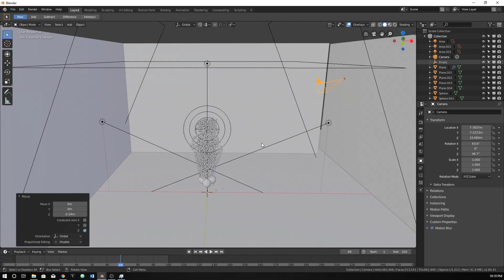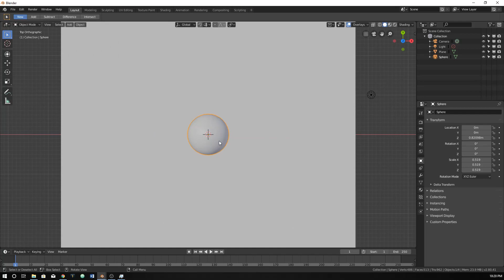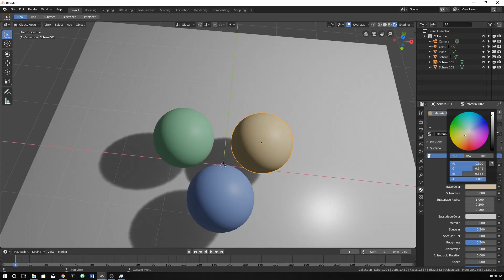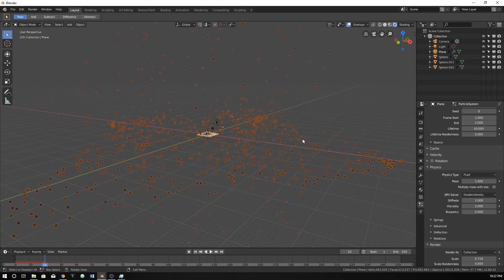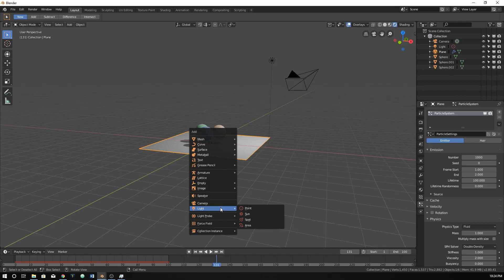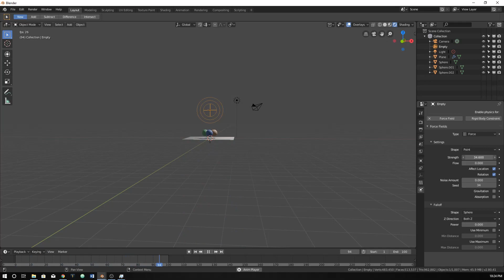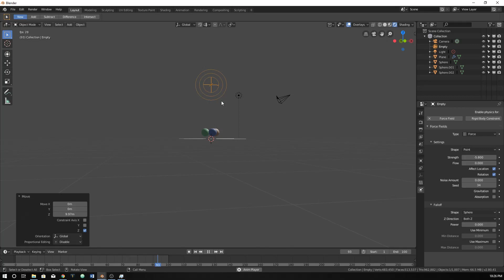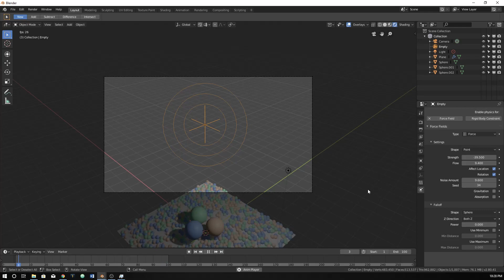How To Create Particles With Force In Blender 2.8